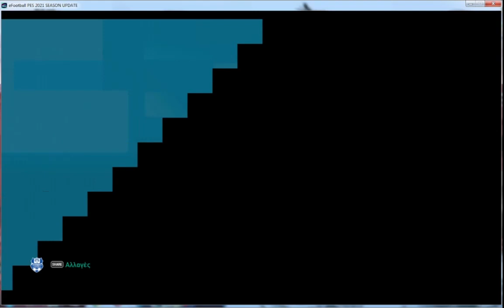Τετάρτη 10 Μαΐου τελικός Κυπέλλου Ε.Π.Σ.Σερρών Εθνικού Σιδηροκάστρου - Απόλλωνα Παραλιμνίου PES 2021